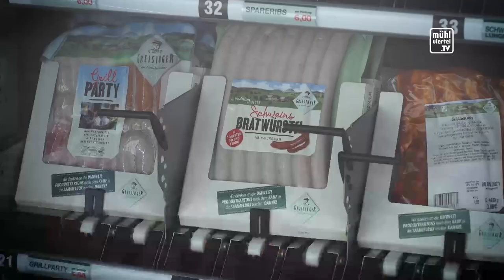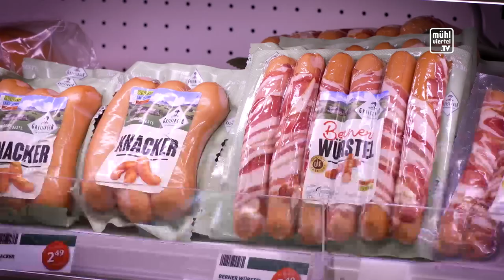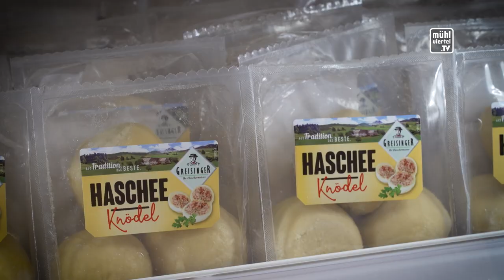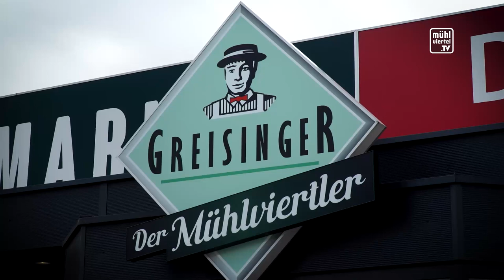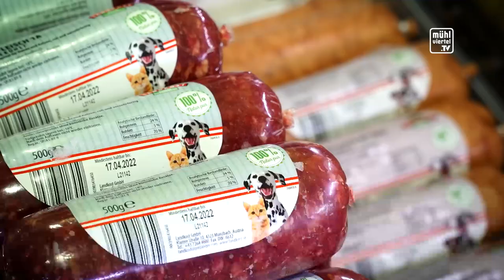Vorstellung der Greisinger Abwerk Filialen im Mühlviertel TV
Hier erfahren Sie alles über die bliebten Greisinger Abwerk Filialen.

Sie finden unsere Abwerk Märkte in ...
- Freistadt: Linzerstraße 68, 4240 Freistadt
- Perg: Naarner Straße 83, 4320 Perg
- Amstetten: Carl-Benz-Straße 8-10, 3300 Amstetten
- Steyr: Hans-Gerstmayr-Straße 1, 4400 Steyr